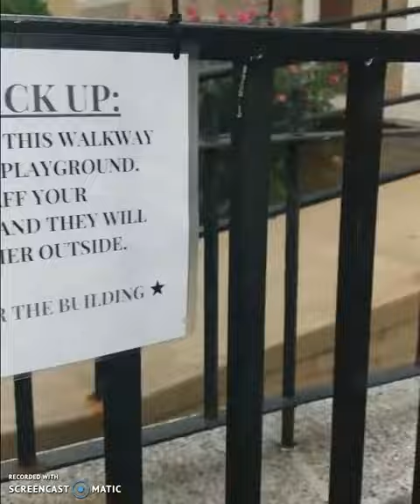Back to School Safety at PS/IS 30's K-2 Annex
Learn all about the First Day of School, Morning Arrival and Dismissal for the K-2 Annex Building!

Recording by Ms. Nelson
Translation by Ms. Hu, Ms. Barresi, Ms. Cosme, and Ms. Daoud
Thank you to all of our K-2 teachers who helped to make this video!